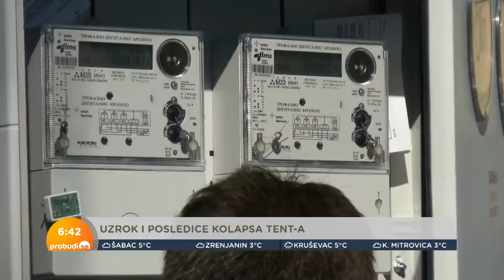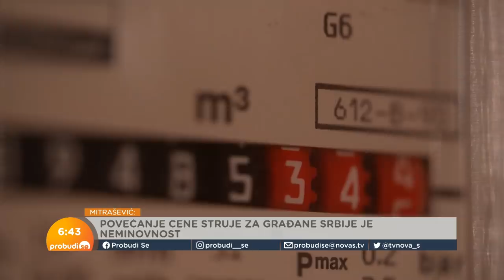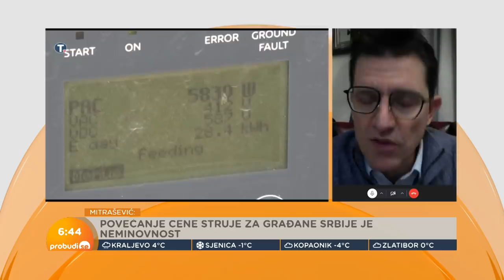Ljubomir Mitrašević: Uzrok i posledice kolapsa TENT-a